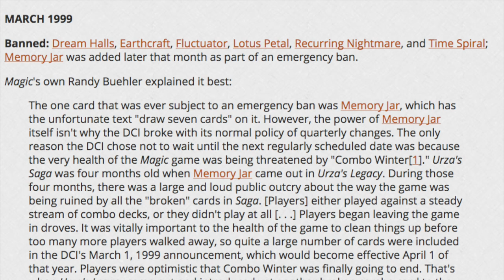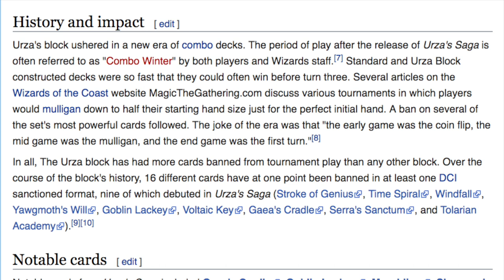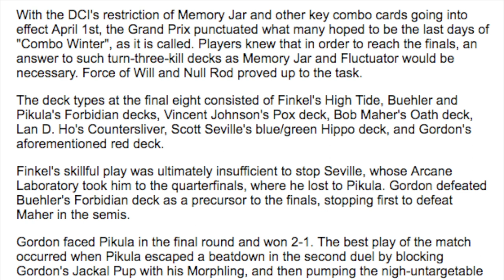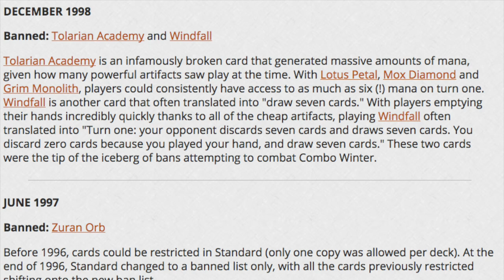9 Bans in 3 Months in Uzra Block was Great